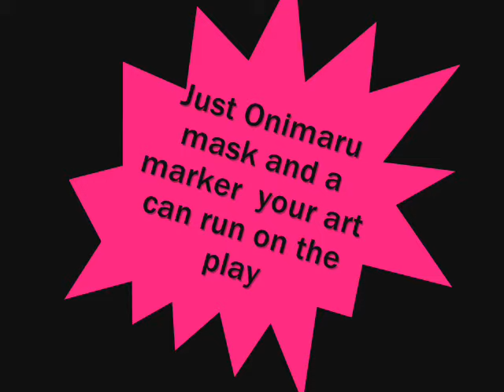How to do the easy paint-job on the Onimaru mask,using a white marker.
Create the piece of art the way you like on our mask which is made from special plastic having surface most suitable for any paint-work.

This is the video clip showing the easy paint- job like graffiti tagline on the mask using a marker .
Special for anyone who buy our plain mask and do the paint-work then up load it on youtube just send us your link so that we can see it and then you will get 20% discount on every Onimaru mask you buy!!!